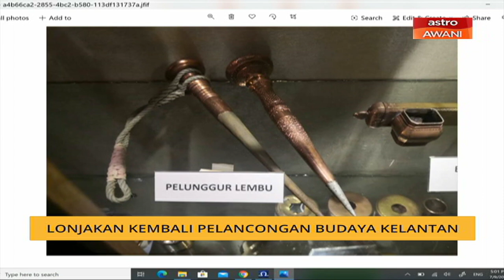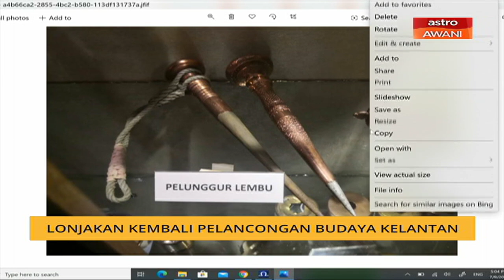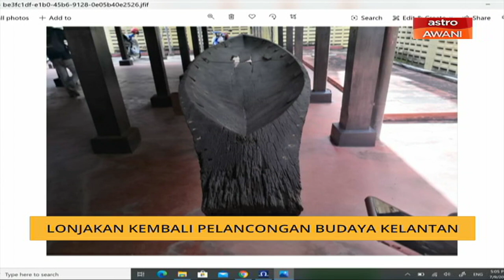Cerita Sebalik Berita: Lonjakan kembali pelancongan budaya Kelantan